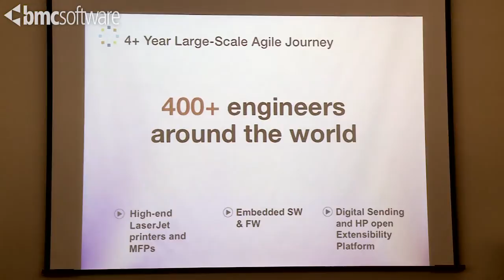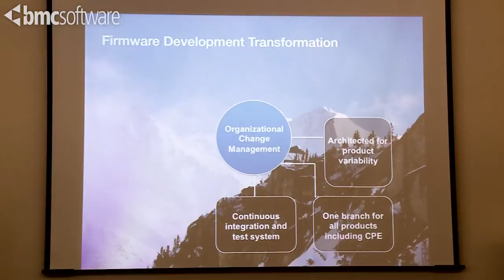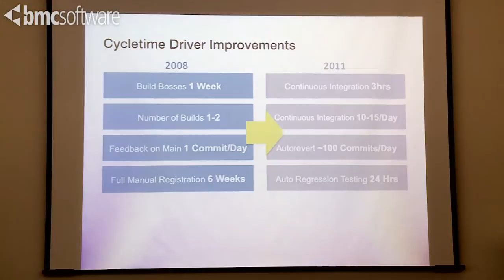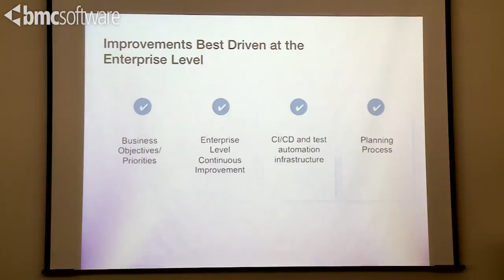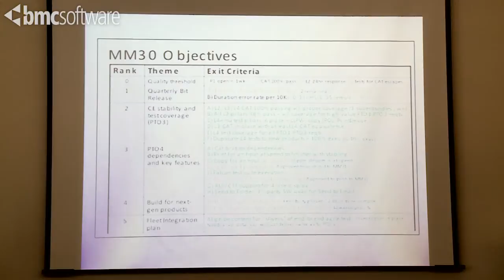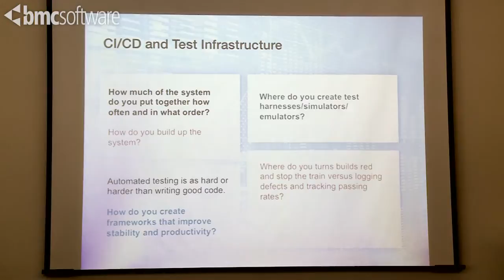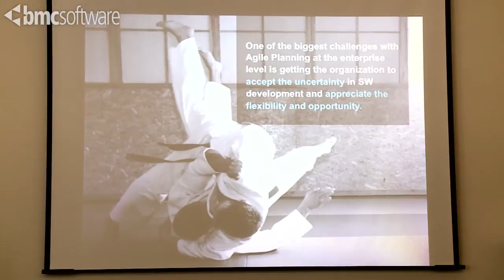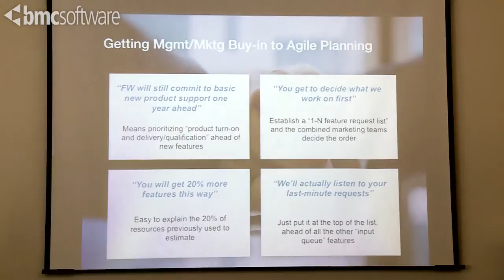A Practical Approach to Large Scale Agile Development by Gary Gruver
Lots of larger organizations are on the path towards implementing agile with varying degrees of success. A Practical Approach to Large-Scale Agile Development is based on a recently published book that covers how HP leveraged agile principles to dramatically improve the productivity for the development of the LaserJet FW. It will include what was changed based on what was found to work and the associated benefits for the business. The discussion will then focus on a new paradigm for thinking about implementing Agile in the Enterprise that came out of this work. This approach focuses more on "Making the Enterprise Agile" versus the more traditional approach of "Enabling small agile teams in the Enterprise".

Gary Gruver has been working in high tech for over 23 years; the first 22 years in various different leadership roles at HP, the last 5 years at HP was leading a large organization (400+ developers) on a journey from waterfall to agile development. This journey and observations were recently published as a case study that is part of the Agile Software Development Series. He is currently working for Macy's.com as the VP of QE, Release and Operations learning about e-commerce and leading a transition toward continuous delivery.